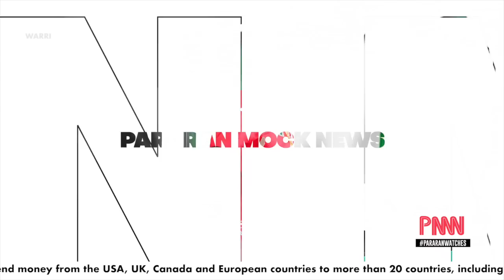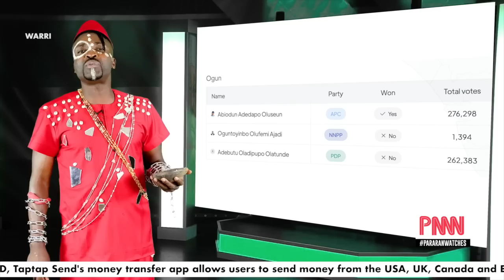⛔ Nigeria Governorship Election Results Part 1 (Pararan Mock News)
Welcome back to another episode of the Mock News, here are latest results in the recent Governorship Election in Nigeria.